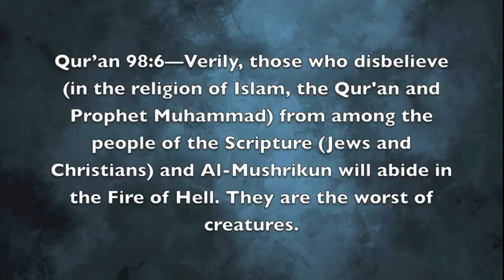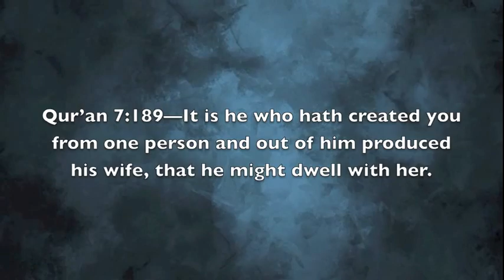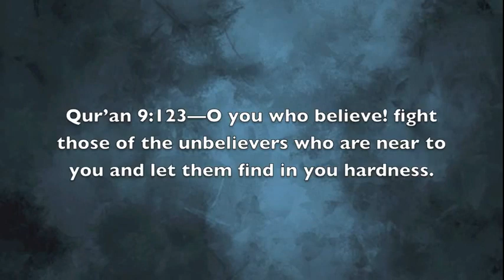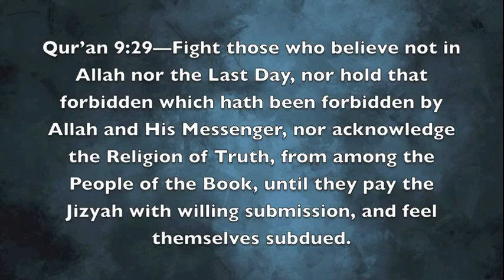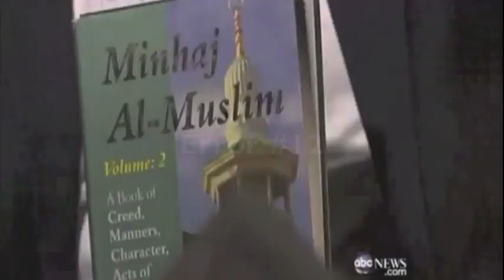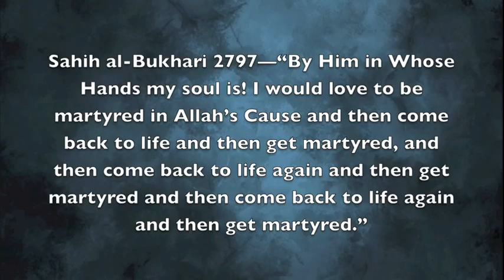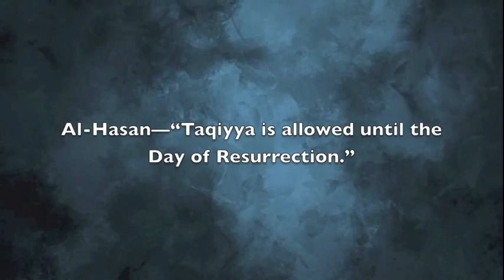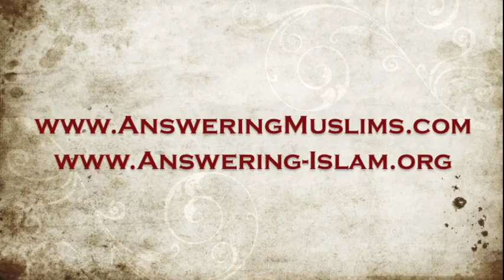Islam - 20 Errors on 20-20 (ABC News) - David Wood (Full)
News: Rahul Gandhi Sonia Gandhi Priyanka Gandhi Robert Vadra Priyanka Vadra India World How India Against Corruption Fight BJP NDA congress world India Baba Ramdev Arvind Kejriwal Anna Hazare Islam Hinduism Quran Muhammad Narendra Modi Subramanian Swamy Baba Ramdev